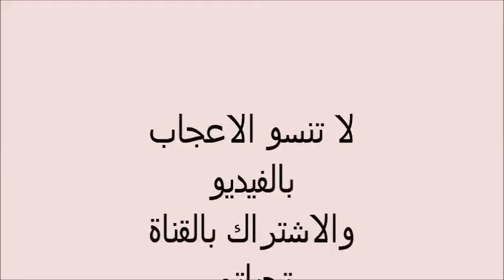جوانتى كروشية غرزة الجيرانى موديل دوار الشمس - 2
طريقة عمل جوانتى بغرزة الجيرانى موديل د وار الشمس